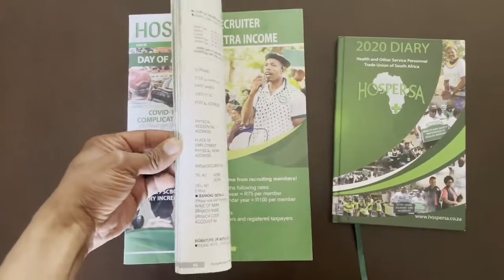VIDEO RESUME l Kevin Halama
Hi there!  I'm sharing with you my video resume in PR and Communications.

THANK YOU. videoresume I